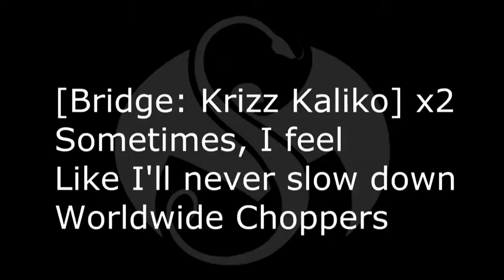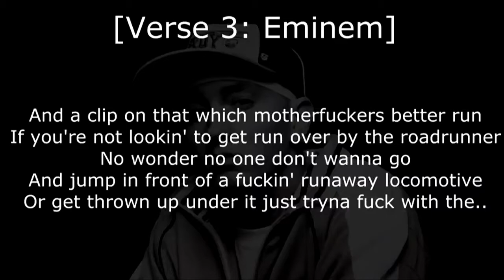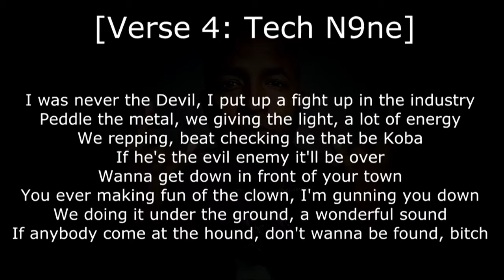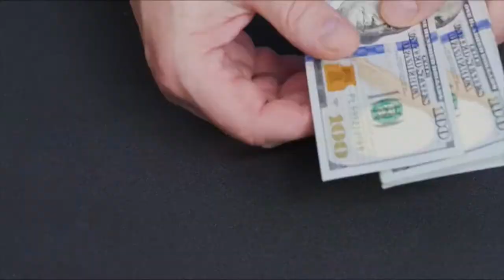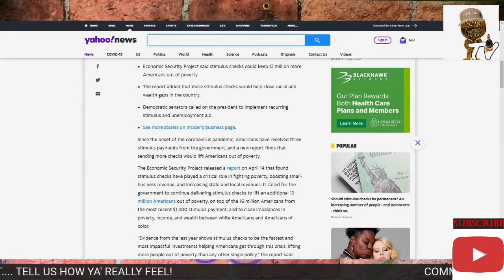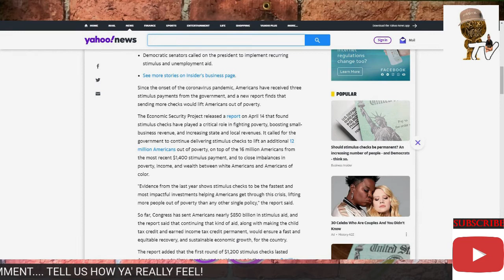In the Lounge w/ Koda Flow (Part 1) | Higgnz Lounge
Rapper Koda Flow joins me in the lounge. We talk about where his musical journey started to where it is currently, todays music industry vs what is was before streaming changed the game forever, best female rapper, what was DMXs real cause of death, Covid - 19, and are we getting a 4th and 5th stimulus check.